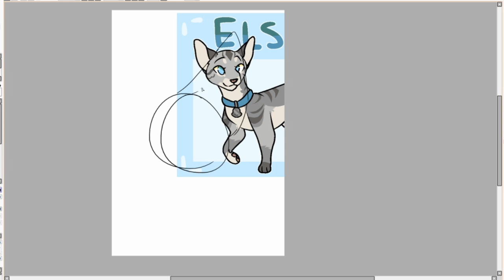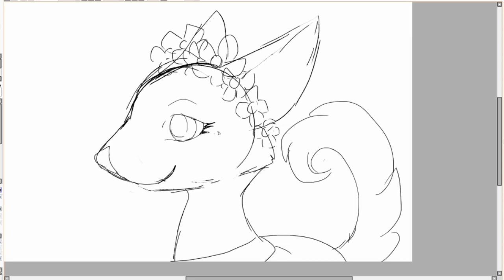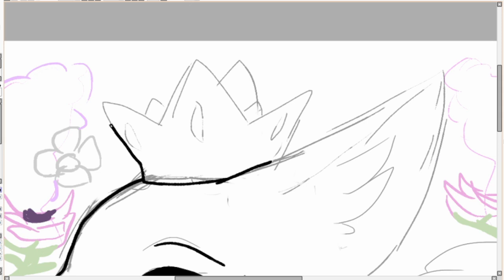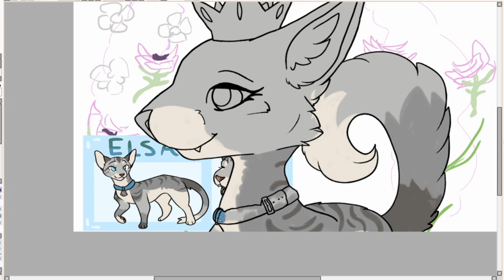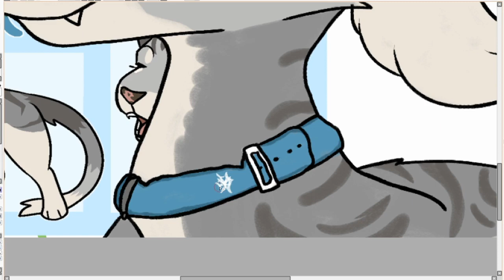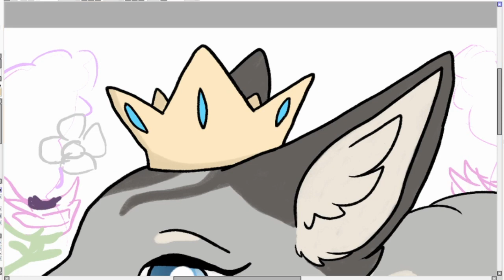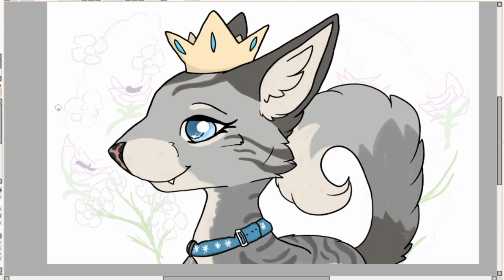Excuse me.. WHAT?? | Elsa Speedpaint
Im still so so shocked thank you guys so much! Make sure to watch to the end for some future sneak peeks ♥

Art - Me
Program - Paint tools SAI (NOT APP)
Tablet - Intros Pro